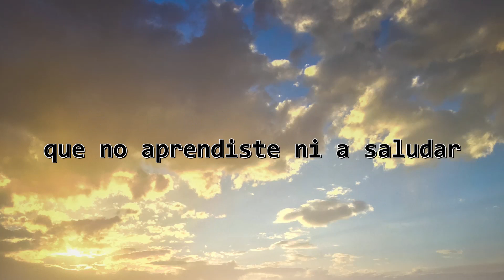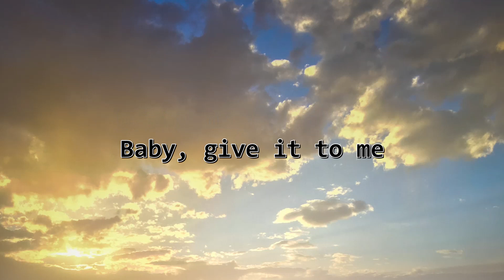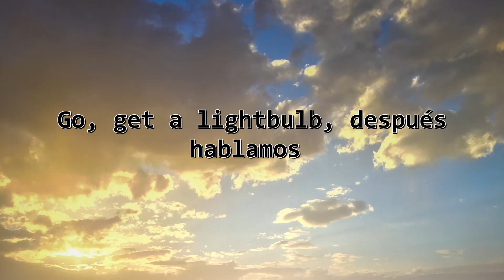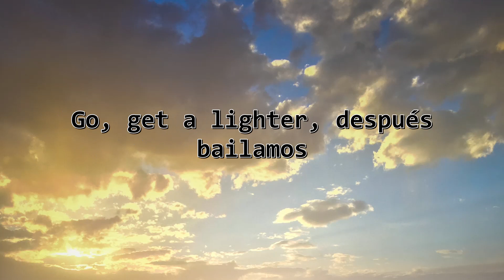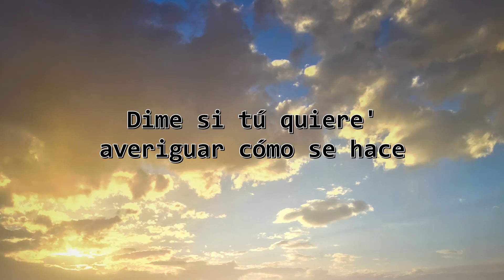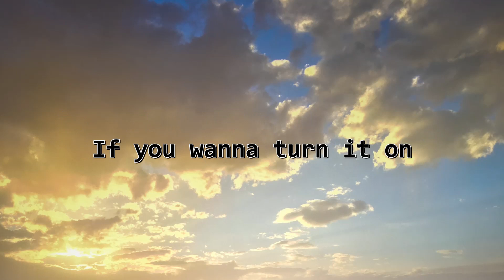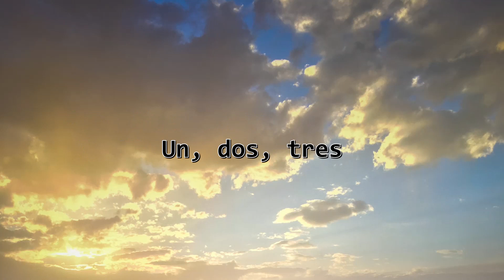Sofia Reyes - 1, 2, 3 (Lyric Video) ft. Jason Derulo, De La Ghetto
Video Credit-:

▶️Artist- Sofia Reyes   ft. Jason Derulo, De La Ghetto

Lyrics: 🎶
1, 2, 3 Lyrics

[Letra de "1, 2, 3" ft. De La Ghetto & Jason Derulo]

Hmm
Sofía, feature his dear
¡De La!

You say we shoud go and get a room, mm (No)

Go, get a lightbulb, después hablamos (Woo)

Besarte arriba, abajo, pa' ponerlo interesante (Tú sabe')

Ooh, babe

If you wanna turn it on (Turn it on)

Un, dos, tres, un, dos, tres
Care for me, uno, dos, tres
Un, dos, tres, i'ma make you a freak, uh
Un, dos, tres (Hey), un, dos, tres (Hey)